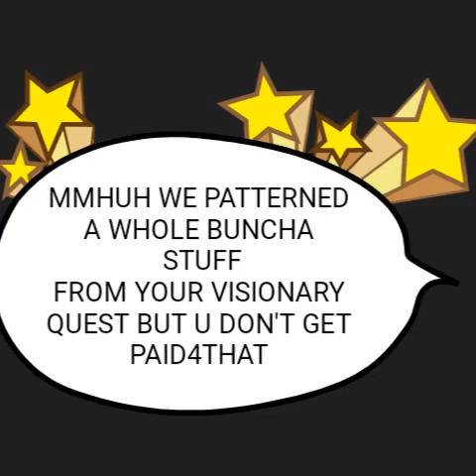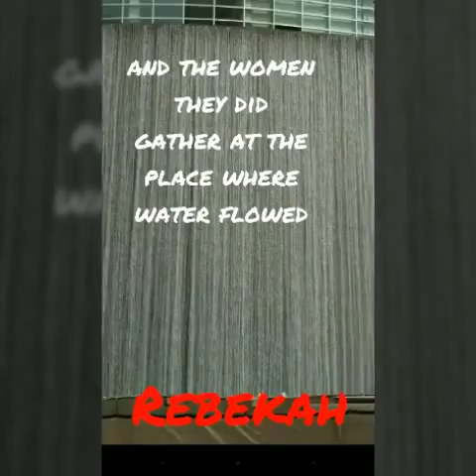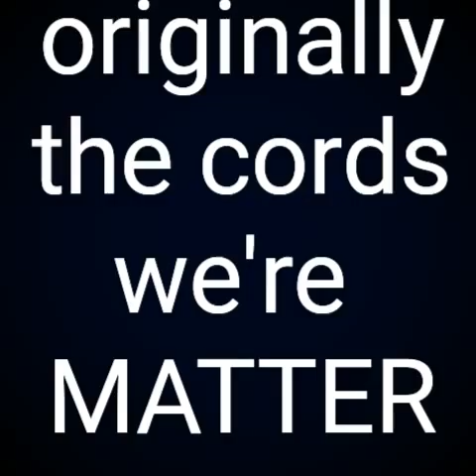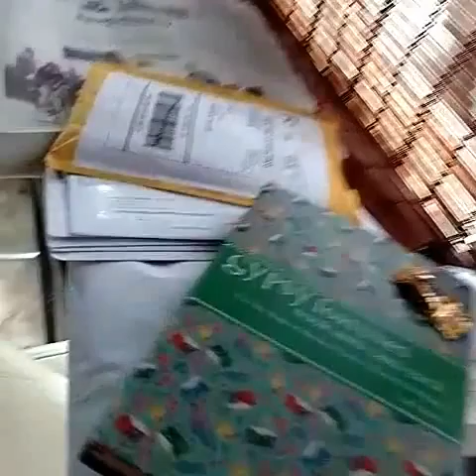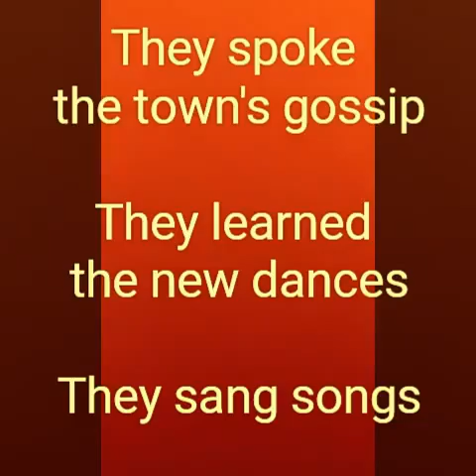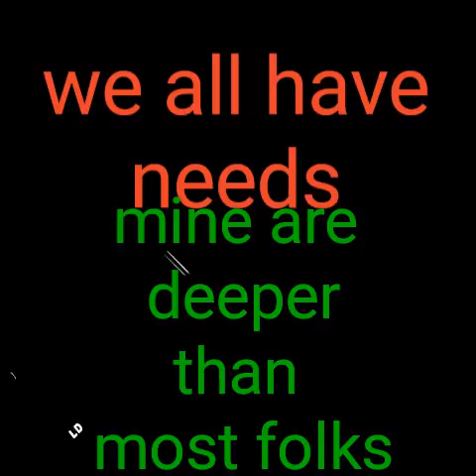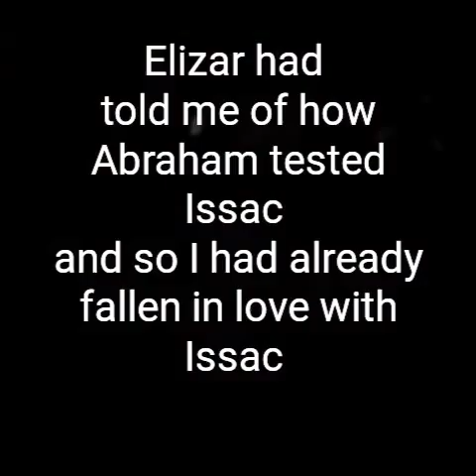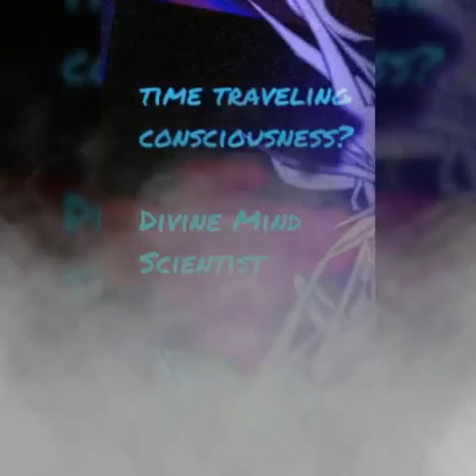The 2 REBEKAHS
Slip stream consciousness